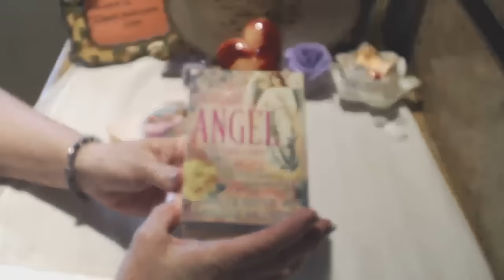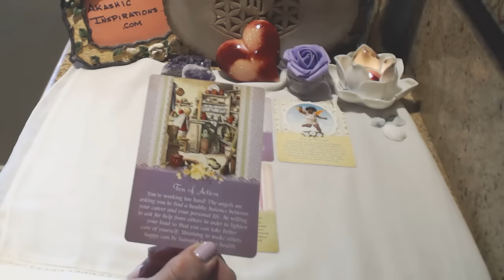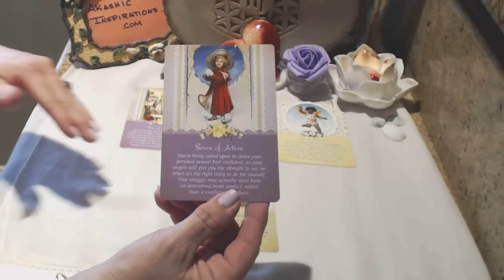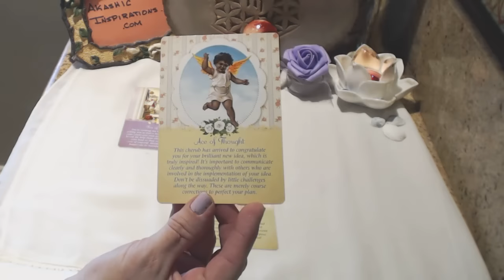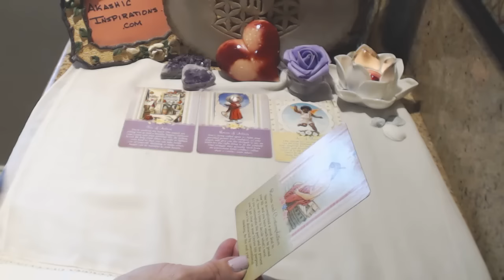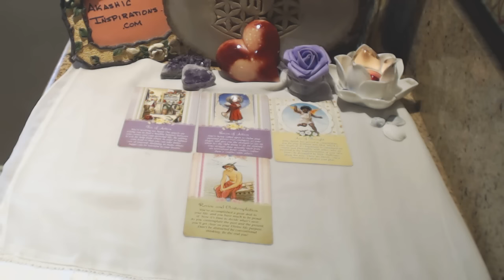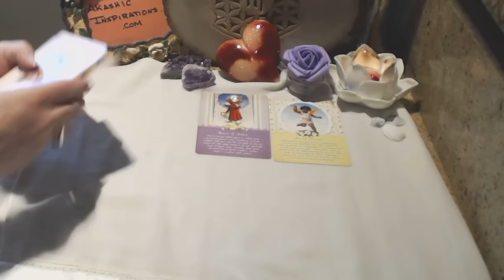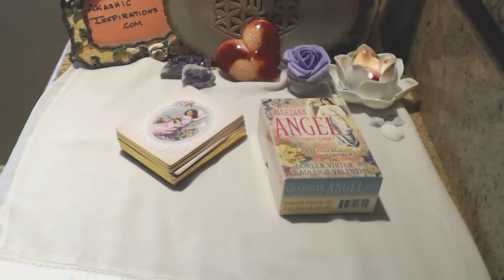AQUARIUS TAROT ORACLE WEEKLY READING MAY 1 - 7 2016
AQUARIUS MAY 1 - 7, 2016 TAROT ORACLE WEEKLY READING